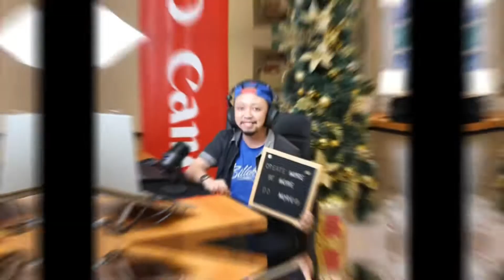"Create More.Be More. Do More." Project Aestetik by CANON PH x Vloggers Philippines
Keep up with my youtube channel for more vlog updates ❣️

Rihanna-Umbrella(ft.Jay-Z)

Music video by Rihanna performing Umbrella. (C) 2007 The Island Def Jam Music Group